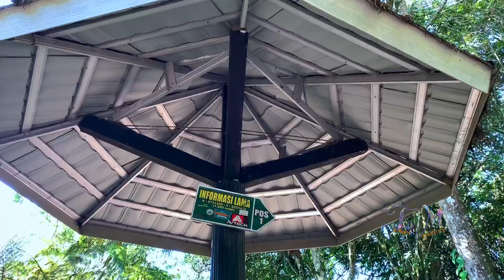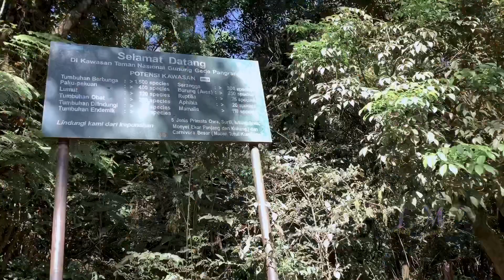Tracking Gunung Gede, Pangrango Via Putri